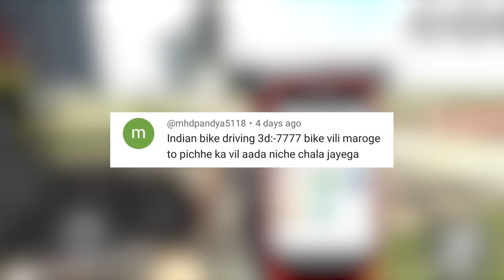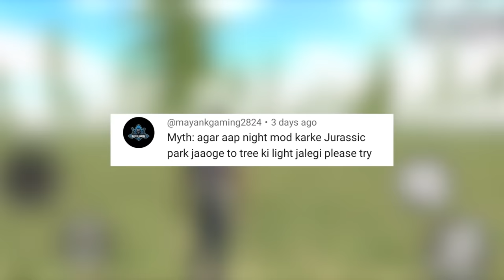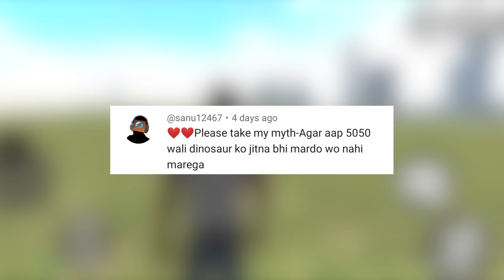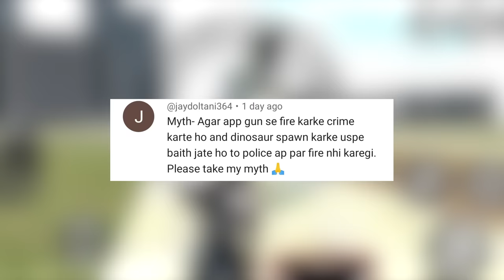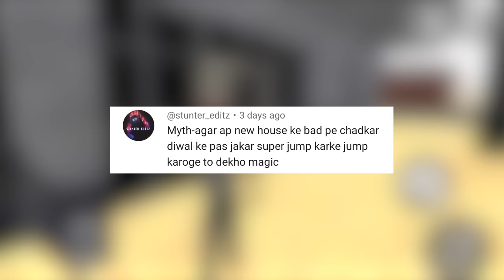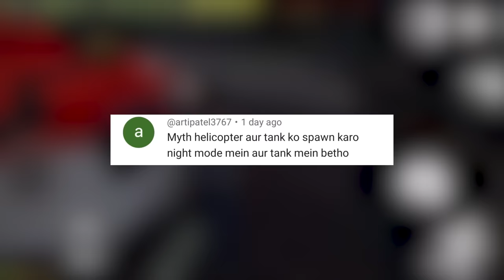New Tank Options Cheat Code in Indian Bike Driving 3D | Mythbusters #51